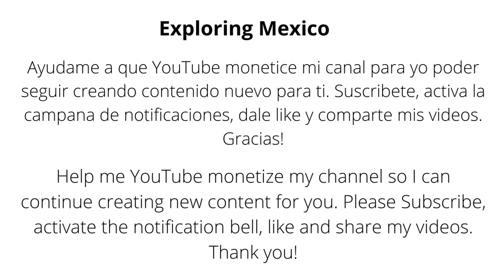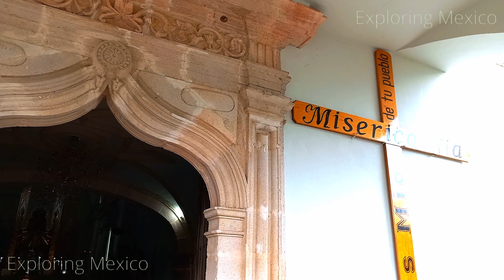SANTA MARIA DEL ORO Iglesia Atrapada en el Tiempo 4K Walking Tour | Nayarit 🇲🇽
Señor de la Ascensión Parroquia en Santa Maria del Oro, Nayarit, es una congregación católica que sirve a la comunidad de Santa Maria del Oro y busca, involucra y alienta a otros a través de un viaje cristiano que cambia la vida. En el municipio es tradicional, año con año, celebrar en el templo de la cabecera municipal al Señor de la Ascensión, además de las fiestas de mayo.

Si disfrutaste de mi contenido, deja tu like, haz algún comentario y recuerda SUSCRIBIRTE A ESTE CANAL Y ACTIVAR LA CAMPANITA DE NOTIFICACIONES 🔔 para que YouTube te avise cuando suba un nuevo video, esto los Miercoles y Domingos a las 11am.

Gracias por tu apoyo, recibe un fuerte abrazo!

Parroquia "Del Señor de la Ascención"
57, Centro, 63830 Santa María del Oro, Nay.

Te invito a ser parte de la comunidad en la pagina de Facebook

The Lord of the Ascension Parish in Santa Maria del Oro, Nayarit, is a Catholic congregation that serves the community of Santa Maria del Oro and seeks, engages, and encourages others through a life-changing Christian journey. In the municipality it is traditional, year after year, to celebrate the Lord of the Ascension in the temple of the municipal seat, in addition to the May festivities.

If you enjoyed my content, leave your like, make a comment and remember to SUBSCRIBE TO THIS CHANNEL AND ACTIVATE THE NOTIFICATION BELL 🔔 so YouTube notifies you when I upload a new video, this on Wednesdays and Sundays at 11am.

Thank you for your support, receive a big hug!

57, Centro, 63830 Santa María del Oro, Nay.